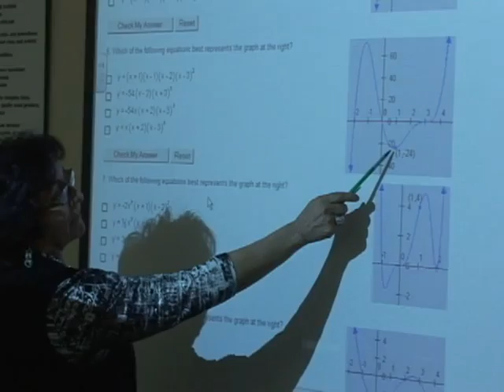College Math and Literacy at CACC